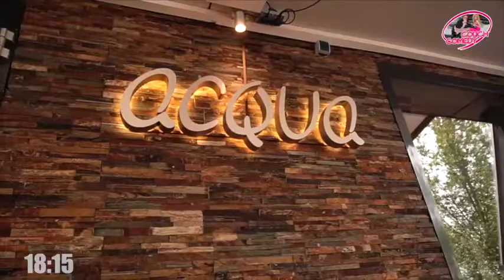couch comedy KLEIN